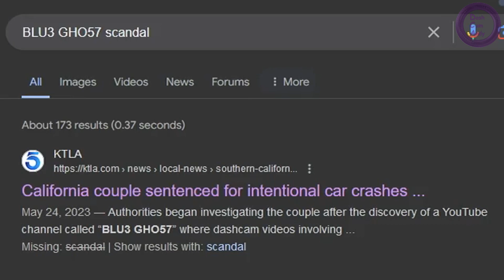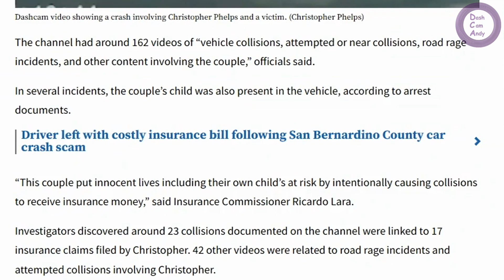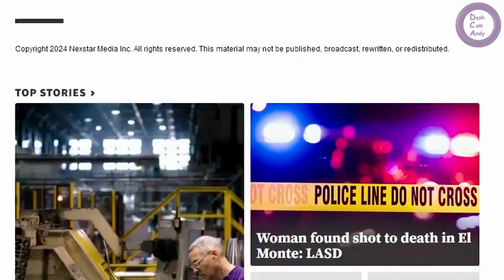What's Blu3 Gho57 Been Up To Lately? (04/26/2024)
I investigated a rumor I read in the comments, and found a bit of juicy news that seems to confirm what many of us had suspected.